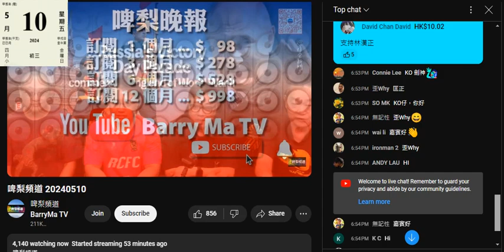20240510 啤梨晚報打女人偷錢賊林匡正第二節要託人搵呢3條仆街上鳩台做嘉賓，連呢3條仆街條頻道無聽兼唔識，由腦殘黑人介紹，呢3條又係怨佬15少牛輝man講漫畫界是非，為推銷頻道死上鳩台做仆街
呢3條仆街前嗢幾個月咪瘋狂講劉定堅是非囉
講足幾個月，自己就無乜料爆，要搵當年跟過劉定堅嘅張瑞新去條頻道數臭人
又要跟劉又要讚劉識捉時機又要數，表面數臭，實質係讚
用咁嚟刷流量
條仆街15少仲垃圾到每隔幾日出一條片吹劉定堅是非，但聽落根本有讚無彈

偷錢賊之前仲吹到好識港漫，連呢3條公仔佬都唔識，乜撚嘢一個禮買7本港漫
仲衰撚過本頻道，自曝其醜
咁亦證明偷錢賊叫嚟有啲仆街根本唔係佢朋友，係託上託
如何鑑江、導演等，而呢啲廢柴無晒吸引力要靠個鳩台穏著名氣
垃圾中嘅垃圾

20240510 呢條都唔知係幾條又證明打女人偷錢賊林匡正啲所謂朋友有幾仆街，原來呢晚上鳩台嗰3條公仔佬早前已經反撚晒面，為咗推銷本60蚊鹹濕公仔書＋新頻道扮無嘢死上鳩台做嘉賓。腦殘五爪金龍仲戇鳩去推